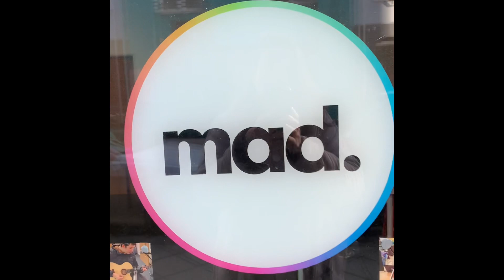“GLIMPSE” exhibition ends 2023 (behind the scenes footage)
artwork©️Paula Denby 2022